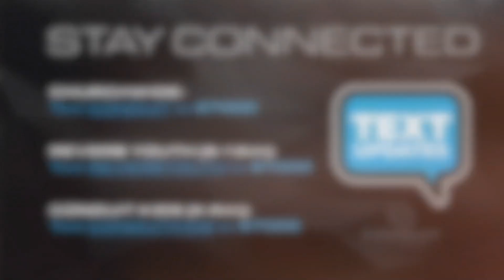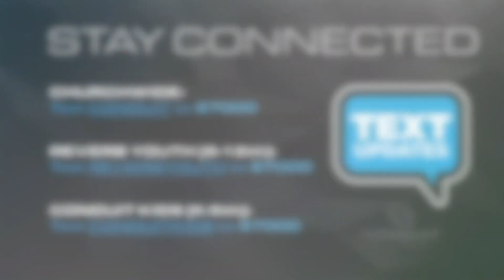Conduit Church - April 5, 2020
Today was week 3 of our Conduit Live COVID-19 services. Darren shared an encouraging word from Romans 12:12, "Faithful In Prayer."

Please let us know if you have a prayer request, leave a comment for us below.

If you would like to support our efforts, please go